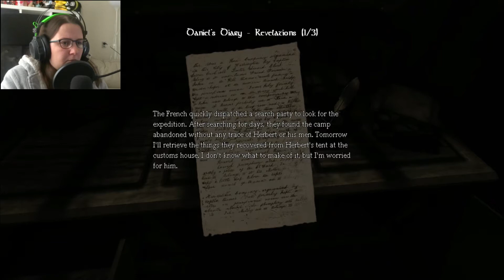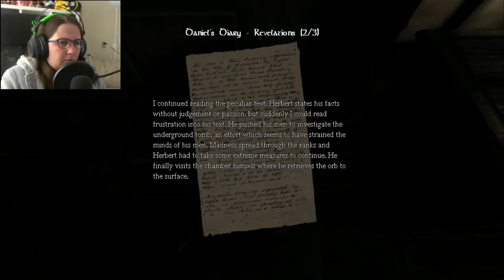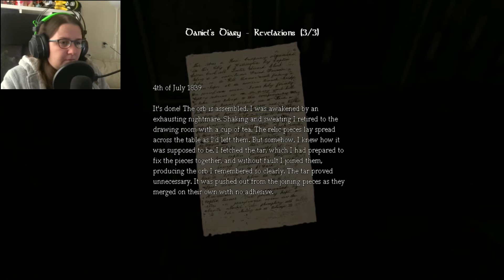Between two MONSTERS! - Amnesia: The Dark Descent [5]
I never expected be stuck between two monsters!